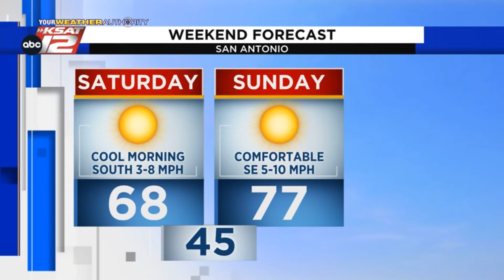Adam's Evening Update: Friday 11/12